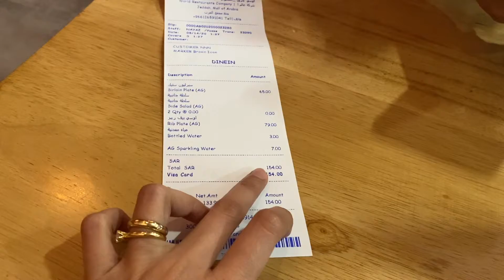First time eating at AUSSIE GRILL! Masarap ba??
Filmed on August 14, 2020. It's been a while since last nagupload ng vlogs. Nabusy lang pero will be uploading more soon!!